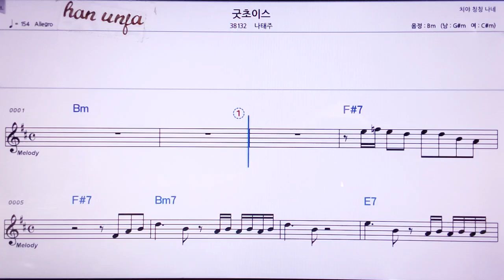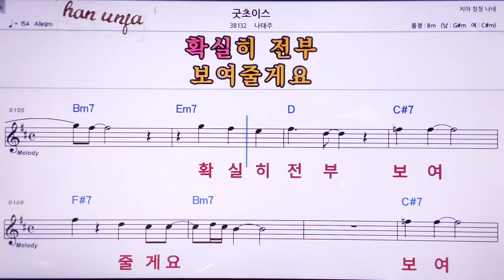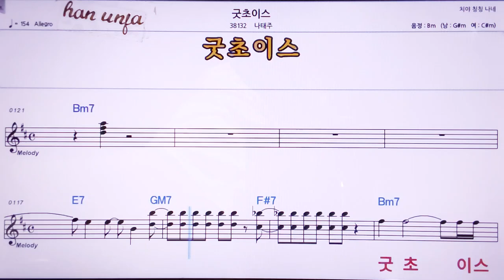💖굿 초이스/나태주 👍MR,노래방, 악보, 코드,Karaoke With Sheet Music